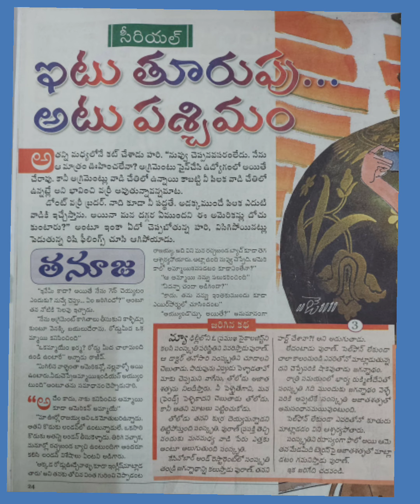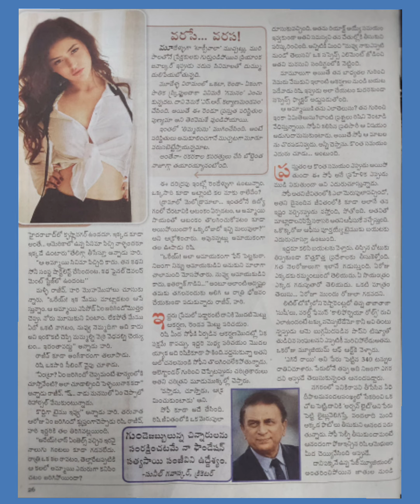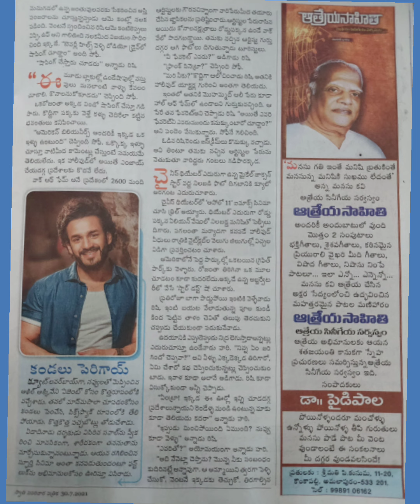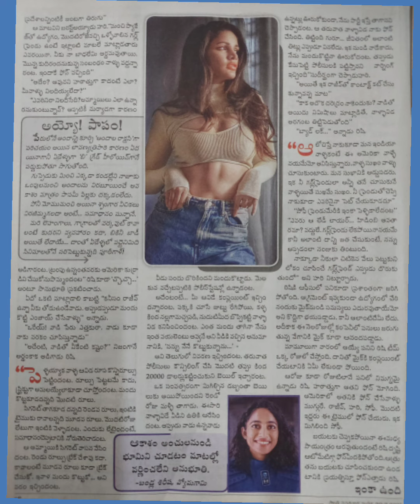swathi weekly serial part 4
swathi serial date 30th July 2021 episode 4
part 4